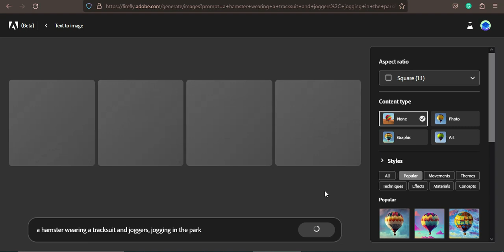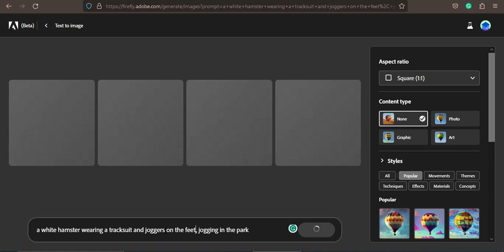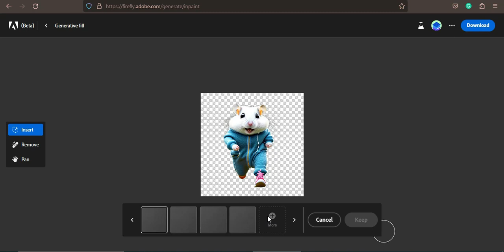Creating Visual Wonders with Adobe Firefly's Text to Image Feature | Watch the Magic Unfold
Unleash your creativity with us as we dive into the mesmerizing world of Adobe Firefly's latest innovation - "Text to Image." In this tutorial, we'll guide you through the captivating process of transforming text into stunning visual artworks, all while achieving mind-blowing results that will redefine your creative pursuits. Whether you're an aspiring artist, a design enthusiast, or just curious about the future of design, this video is your gateway to endless inspiration.

Join us as we unveil the true power of "Text to Image," unveiling its potential to turn mere words into captivating visuals that tell a story beyond letters. Watch the magic unfold as we harness the cutting-edge technology of Adobe Firefly to bridge the gap between language and imagery.

Immerse yourself in the realm of creative possibilities and witness how a simple idea can evolve into extraordinary visual wonders.